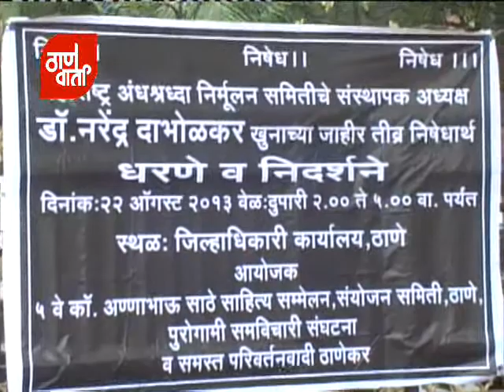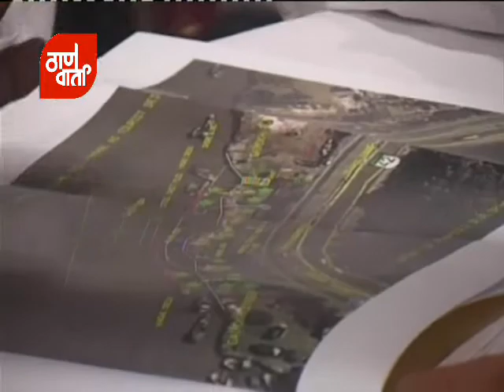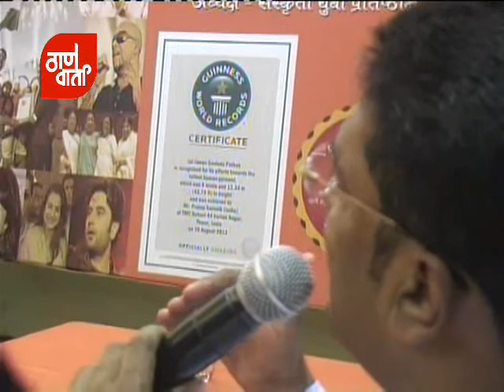Thanevarta as on 22nd August 2013